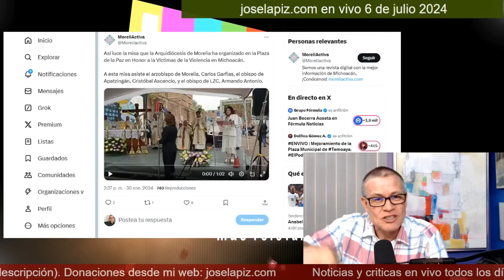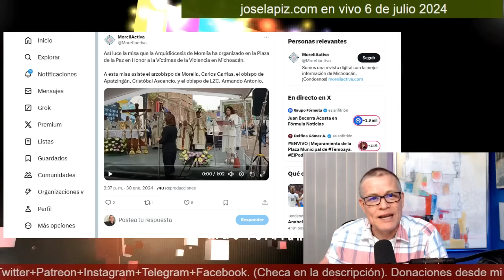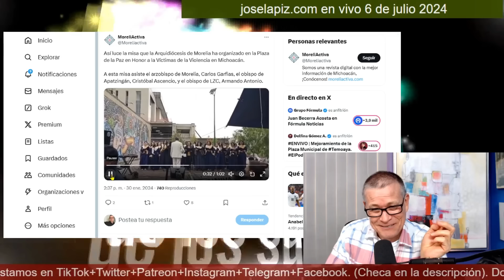¡AMLO no hace carreteras! El presidente es un mentiroso ¡Yo sí hago iglesias y escuelas!